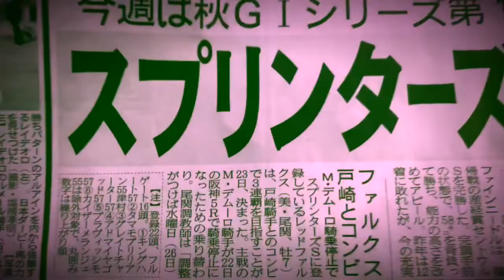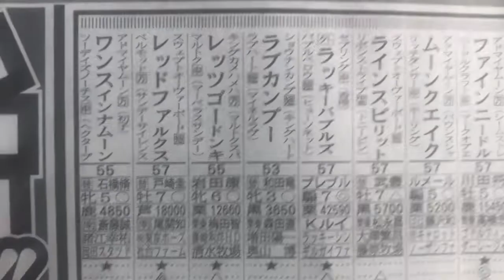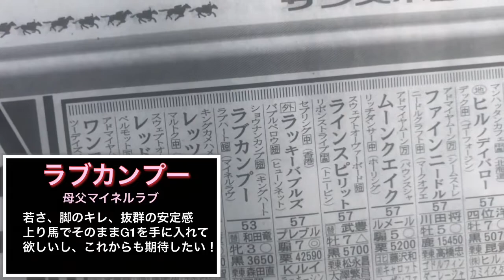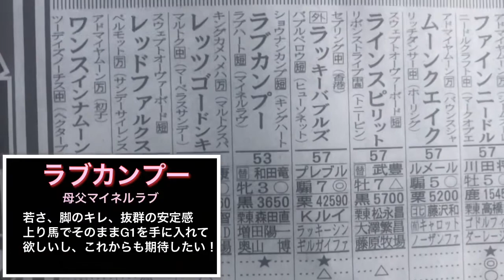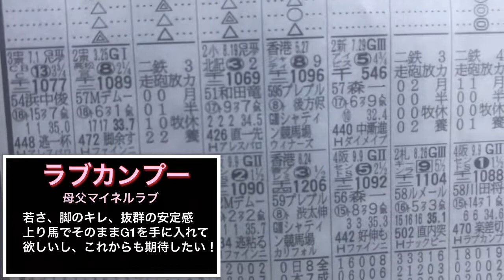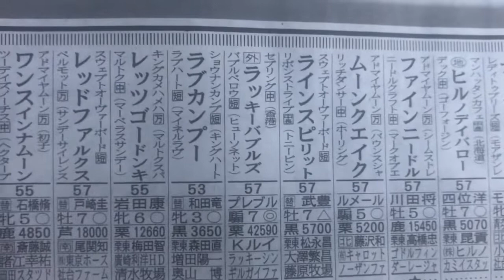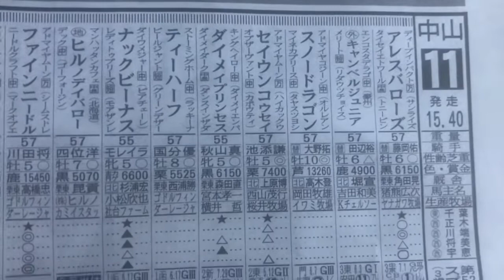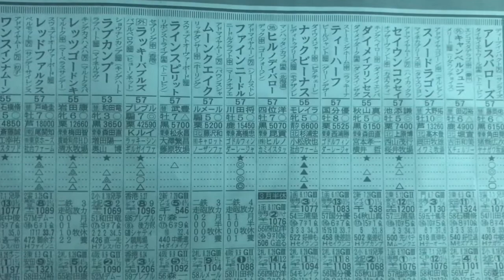【競馬予想】G1スプリンターズS 2018【あの馬お買得？！】鉄板な理由としては、、、！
秋G1シリーズ始まりますね！スプリンターズS 2018
いややはりG1になると季節を感じる^ ^